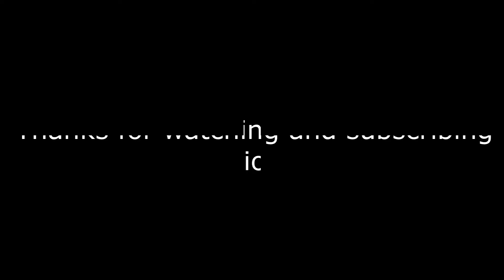BF3 | Un cecchino tra i canali | [Gameplay]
BF3 | Un cecchino tra i canali
**Questo e` il mio quarantesimo video :)**

Tutti I miei video sono renderizzati in 1080p ,ed i settaggi di gioco tutti ad Ultra ,per gustarli al massimo della definizione buona visione e buona permanenza !!!